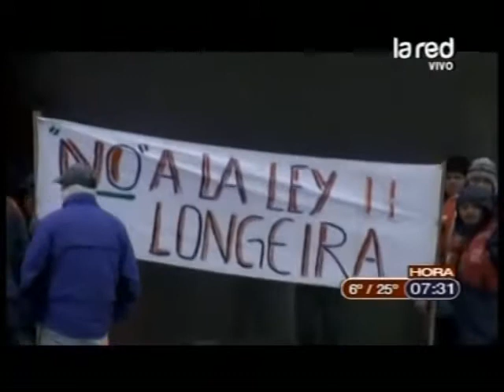Comisión de Hacienda de la Cámara de Diputados aprueba proyecto de Ley de Pesca